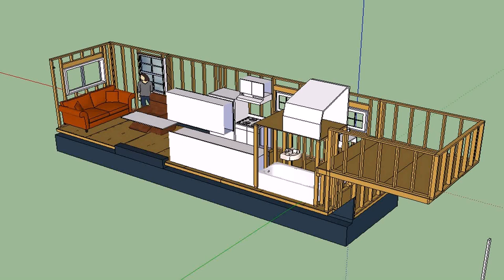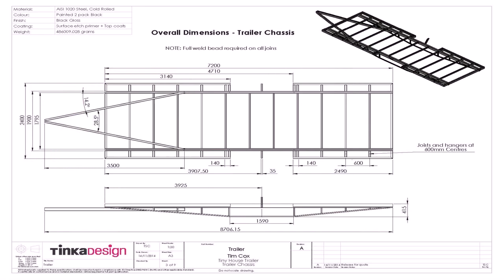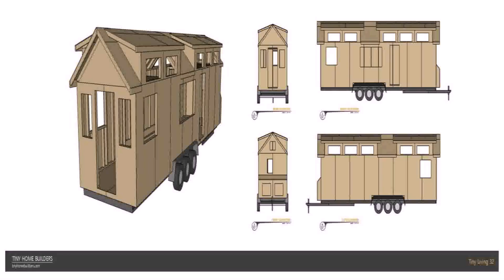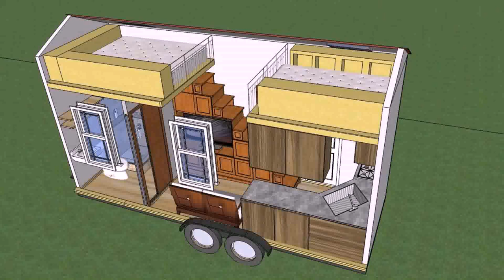Tiny House Plans Gooseneck